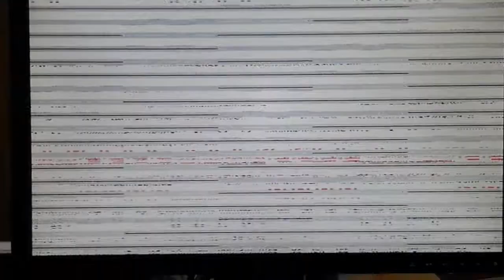Computer disaster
Fun computer glitch...